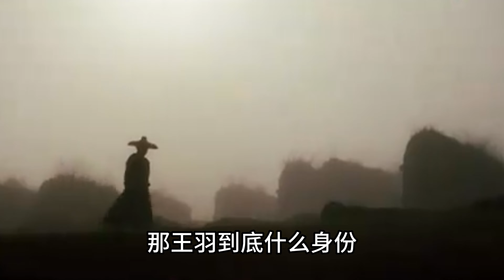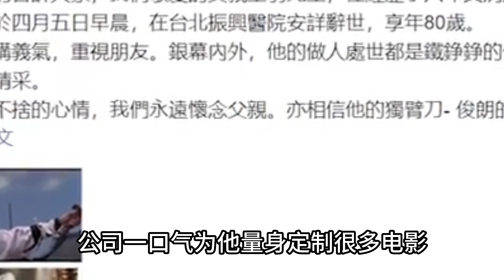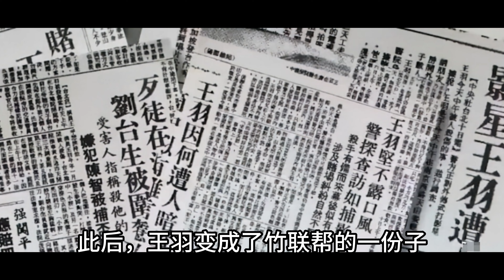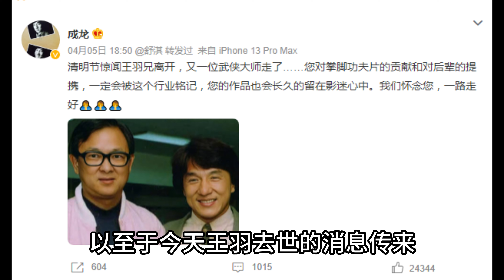獨臂刀王羽：片酬比李小龍還高，卷入臺灣三個血案，讓四哥謝賢爬來臺灣見他，幫成龍虎口脫險，被周星馳視為偶像，黑白通吃的王羽的傳奇一生#一覽無娛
在香港娛樂圈，沒人不敢給四哥謝賢面子，但他這次遇到了對手。要說到開創功夫片先河的人，不得不提的就是王羽。他的名氣不輸李連傑和成龍，是港臺第一代武打巨星，是李小龍的前輩，更是臺灣第一大幫派的骨幹，風流勝過李勝秋，是當年香港電影界片酬最高、票房最好的男星，曾被林青霞、林鳳嬌等美女瘋狂追求。縱觀港臺電影史，王羽是不可磨滅的一個經典。今天我們來揭秘獨臂刀王羽的幕後故事。